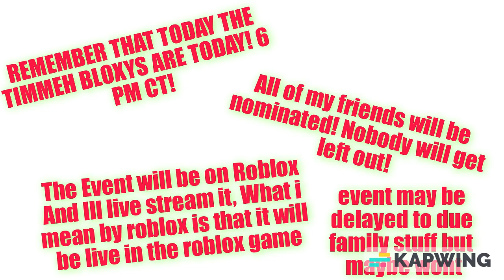TIMMEH BLOXY'S ARE TODAY!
TAGGING FRIENDS!
@NovaliteDW  btw happy early birthday